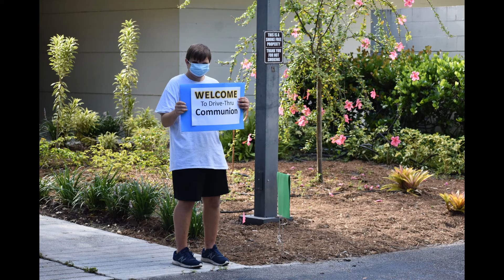pwpc drive thru communion aug 2020